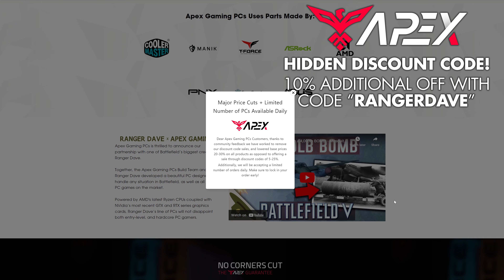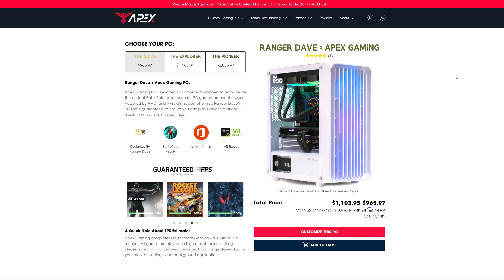These BATTLEFIELD MOMENTS keep me coming back!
● Save an EXTRA 10% on an already discounted Apex Gaming PC with code "RANGERDAVE"!

Battlefield presents questions like "why do you bail from the plane when I'm just going to find you anyway" and "is this chat why Battlefield V and 2042 got such insane chat filters?" and "Can you roadkill a horse?" Oh Battlefield 1, there's nothing like you.